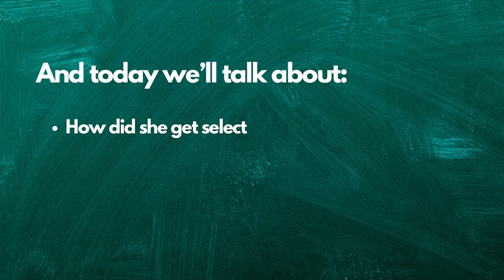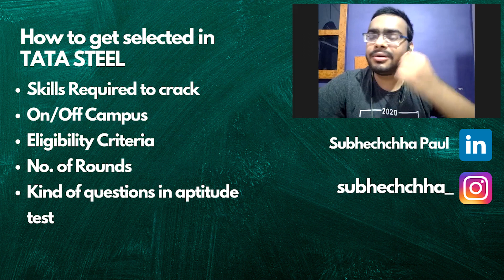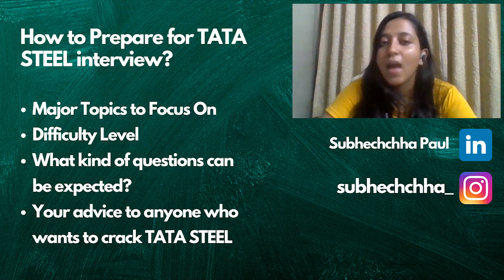TATA STEEL Interview Experience 2021 | TATA STEEL Aptitude Test | Women of Mettle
Our Guest Today is the personification of beauty and brains sprinkled with wit and humor. But mind you, there’s more to her than just a pretty face.

Meet Subhechchha Paul

~ Breaking the stereotype by joining mechanical engineering
~ Becoming the topper of the batch
~ Publishing numerous research papers
~ Cracking TATA STEEL
~ And now going to Stanford University for her Masters,

You’ll never find a girl this calm in chaos.

And today we’ll talk about:
~ How did she get selected in TATA STEEL?
~ How exactly did she convert it into the PPO?
~ How was her experience working at TATA STEEL?

Timestamps:

00:00 - Introduction
00:07 - Meet Subhechchha Paul
00:18 - Crack TATA Steel Recruitment Process
00:27 - Today We'll Talk About...
00:40 - How to get selected in TATA Steel Off Campus
01:23 - How to get selected in TATA Steel On Campus
01:30 - TATA STEEL Aptitude Test
02:12 - How to Prepare for TATA Steel Aptitude Test
03:16 - How to Prepare for TATA Steel Interview
03:27 - Prepare well about Yourself
03:45 - Gain Practical Knowledge of Topics
04:00 - Do not forget to prepare your electives
04:29 - Difficulty Level of TATA Steel Interview
04:34 - Here's how to get over Anxiety
04:50 - You don't always have to be right
05:31 - Experience Interning at TATA STEEL
06:15 - What task was given during Internship
07:09 - How she got PPO at TATA STEEL